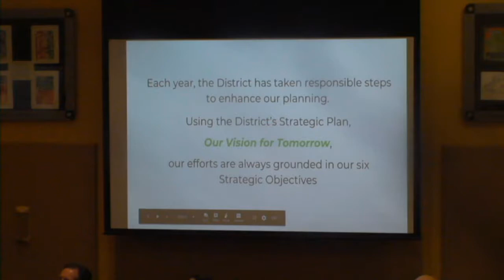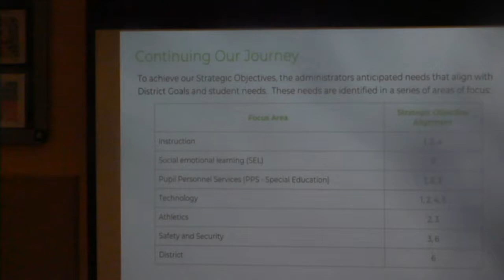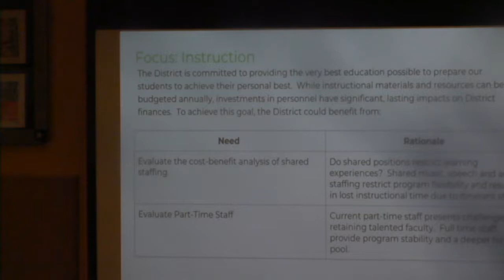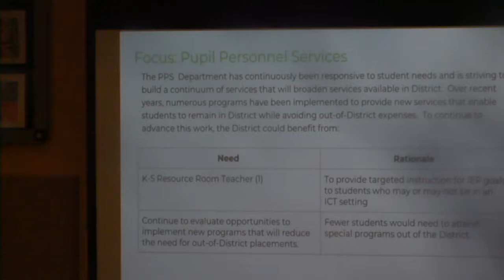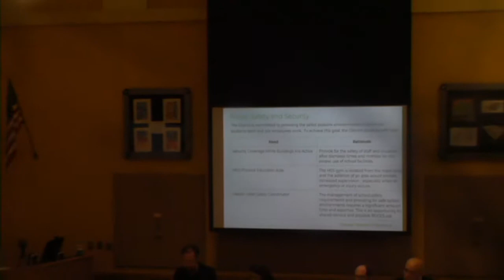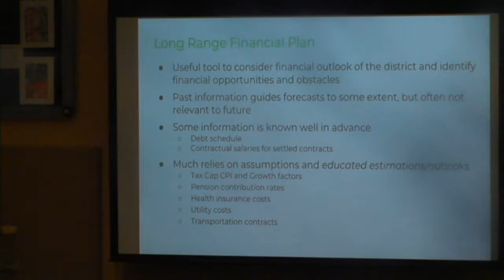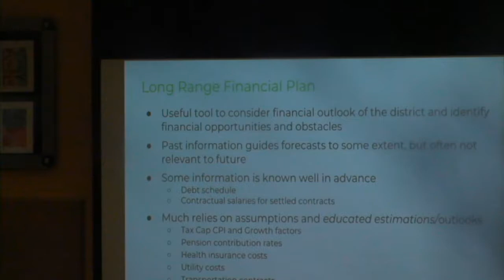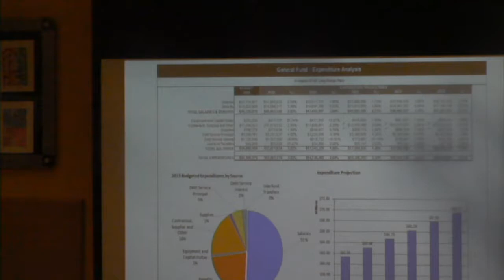Irvington UFSD School Board Meeting - December 18th, 2018